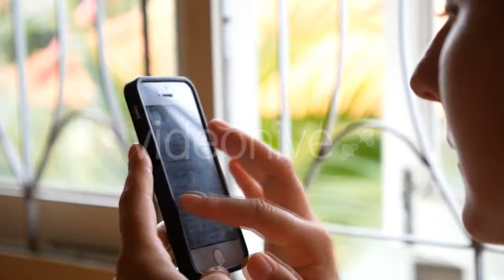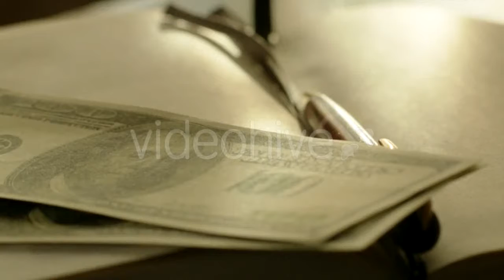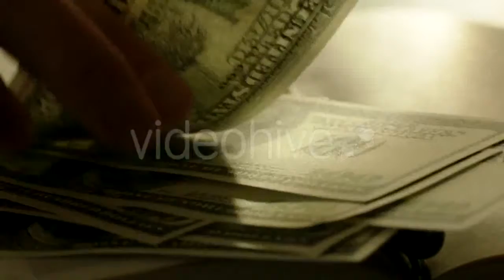A Beautiful Rural Landscape. . River, Forest - (nature) | Stock Footage Mega Pack +40 items